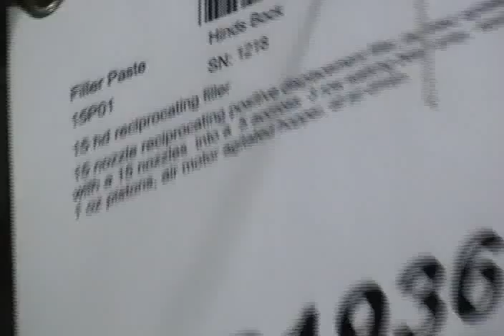5C1936 USED Hinds Bock 15P01 Over 4 head Filler Paste, Packaging Machinery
USED Hinds Bock 15P01 Over 4 head Filler Paste, Packaging Machinery. 15 nozzle reciprocating positive displacement filler, jacketed, agitated hopper. Set with a 15 nozzles into a 5 accross 3 row walking beam array, equipped with 15 x 1 oz pistons, air motor agitated hopper, all air driven.